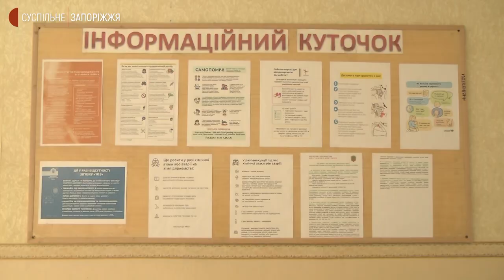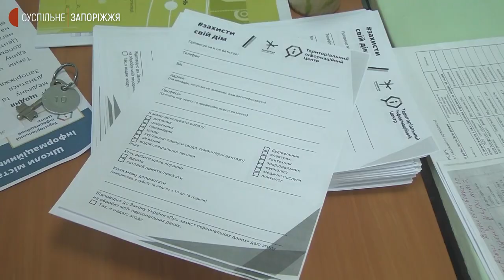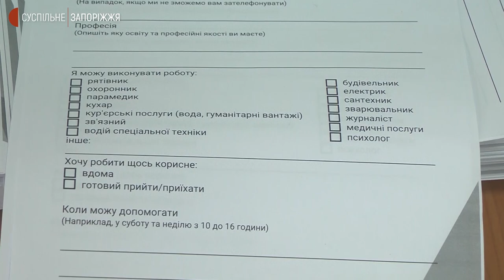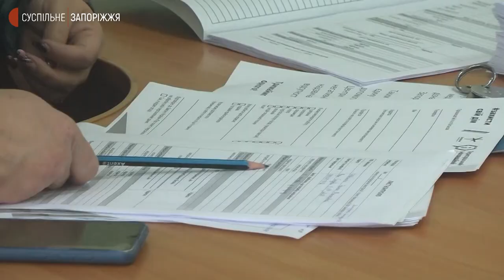У Запоріжжі запрацювали територіальні інформаційні центри | Новини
У Запоріжжі з 12 лютого працює 107 територіальних інформаційних центрів, котрі надають консультативну допомогу містянам. Центри відкрили у навчальних закладах всіх семи районів міста. Про це Суспільному повідомила директорка департаменту культури і туризму Запорізької міської ради Катерина Сімонова. В одному з таких центрів у Вознесенівському районі  Запоріжжя  побували журналісти Суспільного.